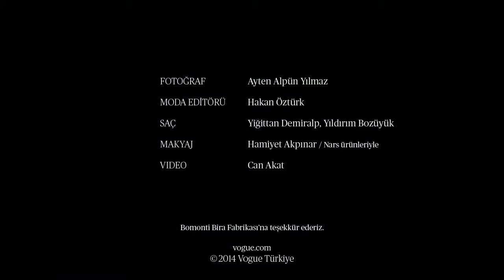Nisan 2014 - Erkekler Çekim Arkası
Ekranların sevilen isimleriyle Vogue Türkiye Nisan 2014 sayısı için yapılan özel çekimin çekim arkası görüntüleri VogueTV'de.
Fotoğraf: Ayten Alpün Yılmaz, Moda Editörü: Hakan Öztürk, Saç: Yiğittan Demiralp, Yıldırım Bozüyük, Makyaj: Hamiyet Akpınar, Video: Can Akat.